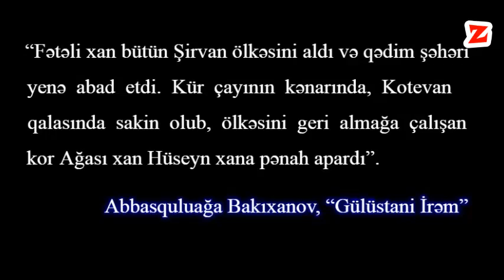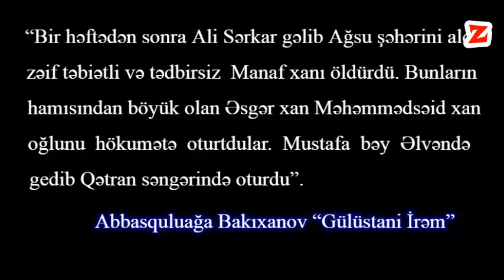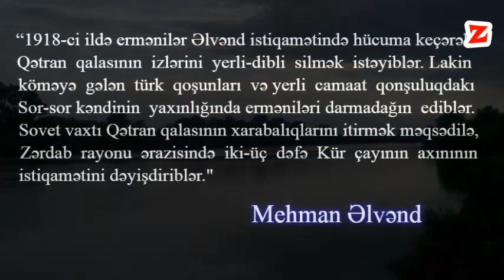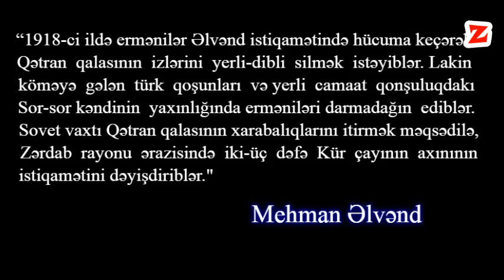Şamaxı xanları nə üçün Əlvəndi seçmişdilər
Həm Ağası xanın, həm də Mustafa xanın Əlvənddə məskən salmalarının bir səbəbi olmalı idi. Əlvənddə sığınacaq tapan Şamaxı xanları eyni zamanda düşmənlərindən də müdafiə olunmalı idilər. Onlar möhkəmləndirilmiş bir qalada sakin olmaqla, həm özlərinin, həm ətrafındakılarının müdafiəsini təşkil edə bilərdilər.